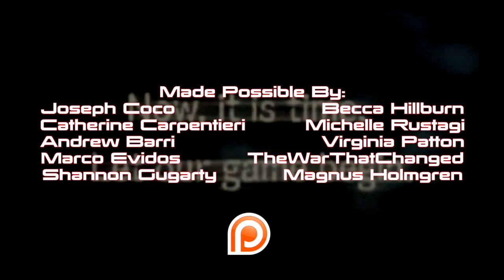Let's (Re)Dub 999 Pt 1 - LET THE GAME BEGIN...AGAIN!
About the 999 Let's (Re)Dub:
We finished dubbing this entire game over a year ago. Being the second project we finished, everyone who worked on it was quite pleased with their efforts at the time. Fast forward to a year, 4 other series, and roughly 150 episodes later. We are so far beyond our previous efforts now in quality that we can barely look at the old version anymore without cringing at old bad habits. Our love for 999 needed a reboot as did the series which is why we are now 100% certain we can finally do it justice. With our new level of quality, improvement, and greater roster of voice actors than ever before, we're going to reform our previously finished 999 series to something we can be proud of again.